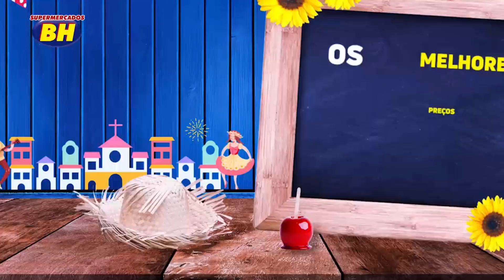ARENA EM BETIM AVANÇANDO? ATACANTE VIRA DESFALQUE CONTRA O SPORT; BALANÇO DOS ATLETAS NO DM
O que significa a carta de intenção enviada por Betim ao Cruzeiro. Atacante vira desfalque contra o Sport. Balanço do Departamento Médico.

OFERECIMENTO

SUPERMERCADOS BH

KTO

ILUMISOL ENERGIA SOLAR

CLÍNICA REJUVENESCE

BEST TRAVEL

GRUPO 4C IMÓVEIS

AGUIAR FLEX MÓVEIS

OFFICIAL STORE DIVINÓPOLIS